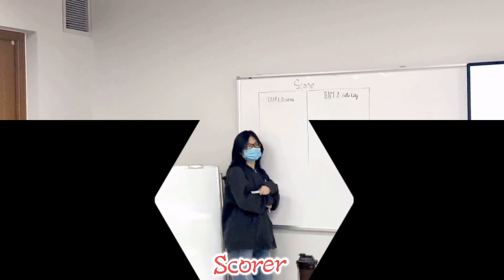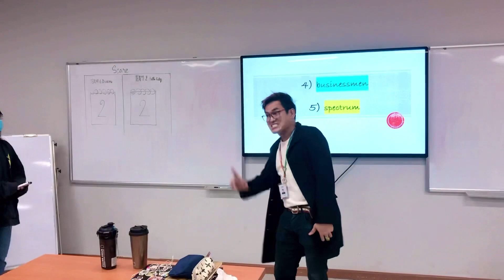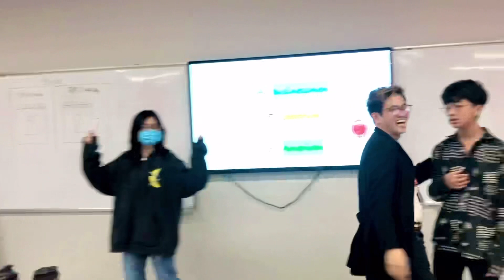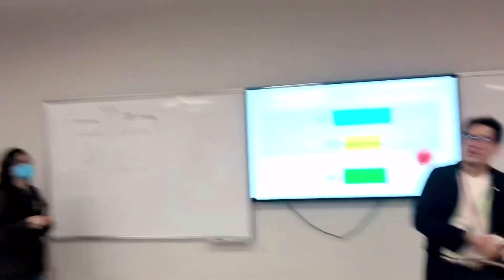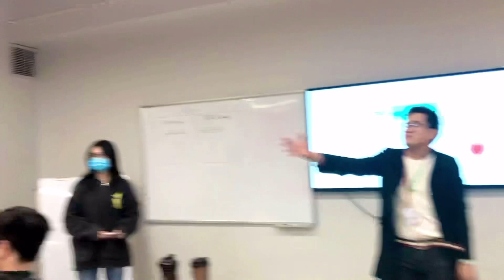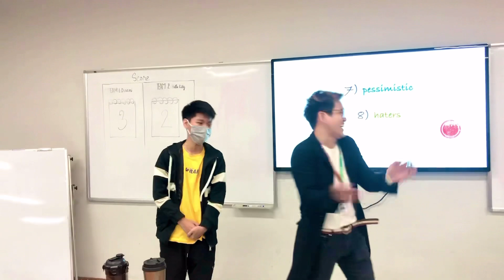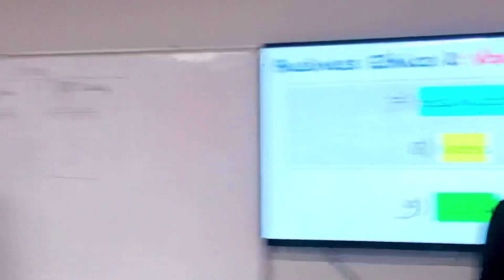Guess What! Guess Who? Part 01 - Vocabulary Speaking Game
Practice makes progress and progress makes perfect! Therefore, keep on learning!